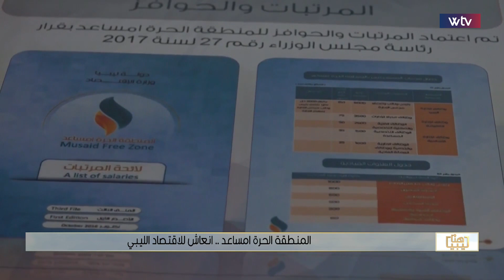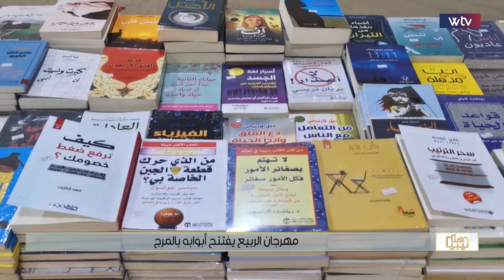هنا ليبيا | التجهيز لتنفيذ مشاريع المنطقة الحرة امساعد